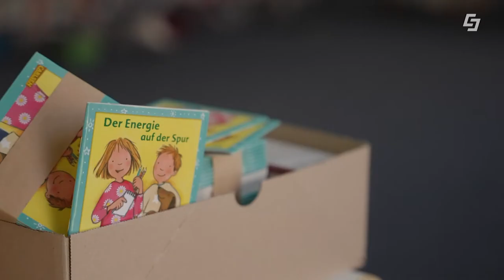Energiefresser-Workshop🔌: Highlight beim adventure.camp 2022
Die Kinder der Salzburg AG Mitarbeiter:innen können in den Sommerferien 2 Wochen an einer Summerschool teilnehmen. Das Green Tech Unternehmen fängt bei den Jüngsten an. Von Energiefressern bis zur Energieherkunft lernen die Kinder einiges an Grundwissen in den Sommerferien.

00:00 Begrüßung
00:27 Energiefresser
01:00 Energieherkunft
01:26 Summerschool